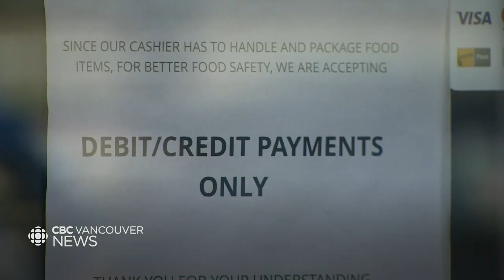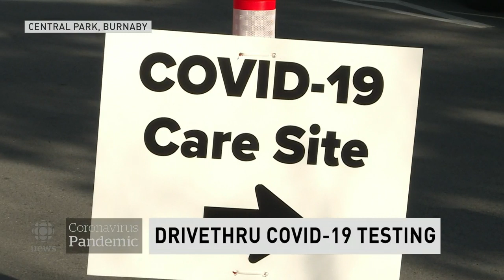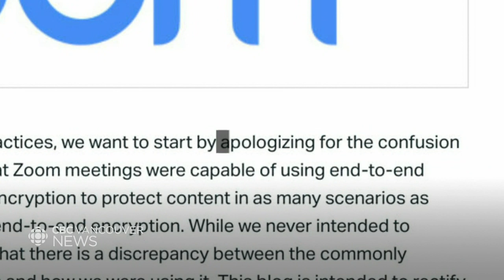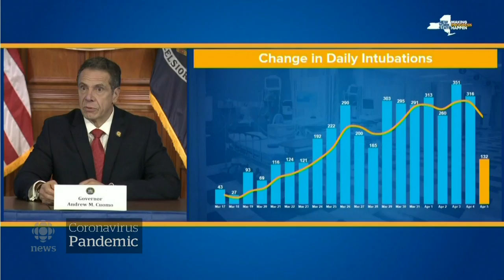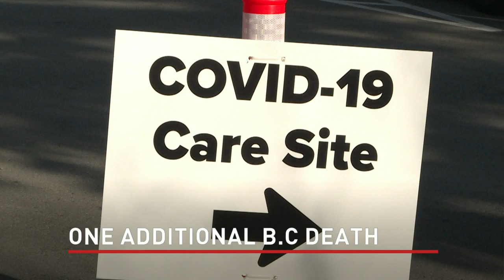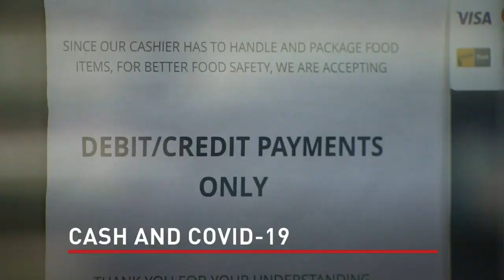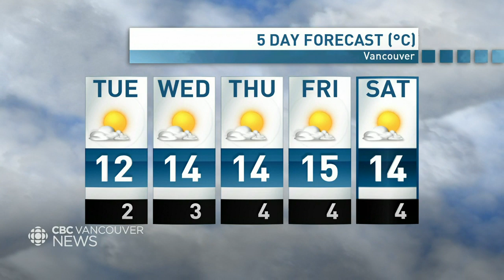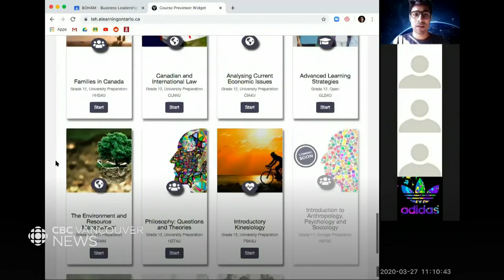CBC Vancouver News at 6 for April 6 - COVID-19 Latest, Mask Q&A, Financial Supports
Watch CBC Vancouver News at 6 with host Mike Killeen for the latest on the most important news stories happening across B.C. He's joined by meteorologist Brett Soderholm who brings you the most up to date weather forecasts and added expertise on what's trending in the world of science.